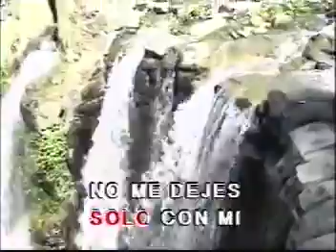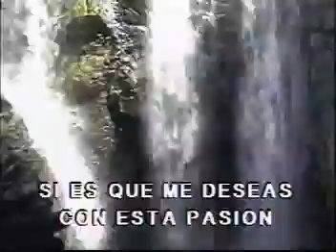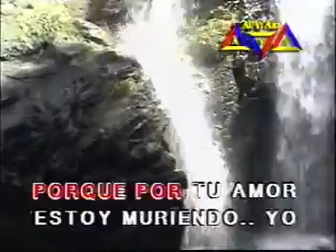Dímelo Marck Anthony karaoke